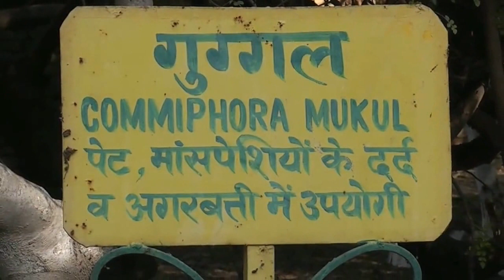Benifit of guggal || Balsamodendrum wightii